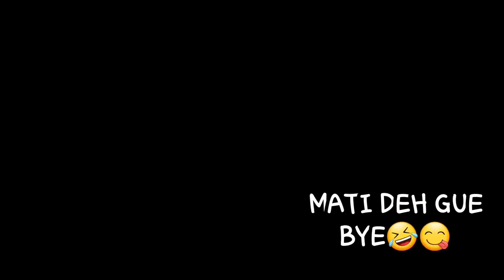Latihan Perdana Drumband SMP N 2 Waingapu- Drumband Keren Sumba Timur 2019